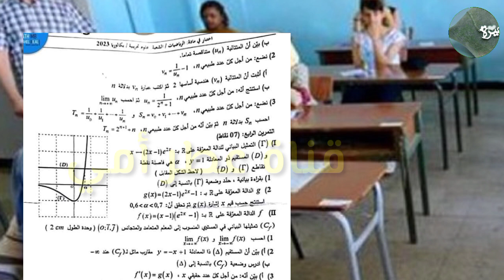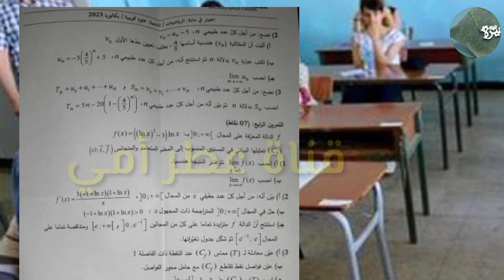موضوع اختبار مادة الرياضيات شعبة علوم تجريبية بكالوريا 2023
بكالوريا 2023
بكالوريا 2023
# بكالوريا 2023 اللغة العربية
بكالوريا 2023 علوم تجريبية
# بكالوريا 2023 عربية
بكالوريا 2023 الجزائر
بكالوريا 2023 النهار
# بكالوريا 2023 تسيير واقتصاد
بكالوريا 2023 لغات اجنبية
# بكالوريا 2023 احرار
بكالوريا 2023 رياضيات
bac 2023
الشعب-العلمية
الشعب-الادبية
وزير-التربية
وزارة-التربية

bac 2023
bac 2023 math
bac 2023
bac 2023
bac 2023 francais
bac 2023 vlog
bac 2023 b17
bac 2023 live